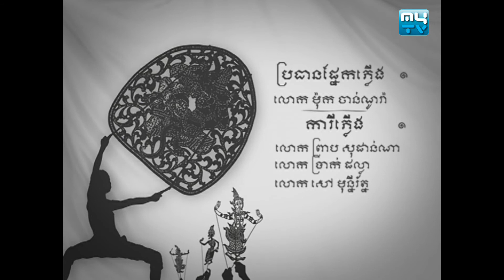ល្ខោនស្បែកតូច​ រឿង ចោរចិត្តជា | 05-03-2018 | Part 02-03